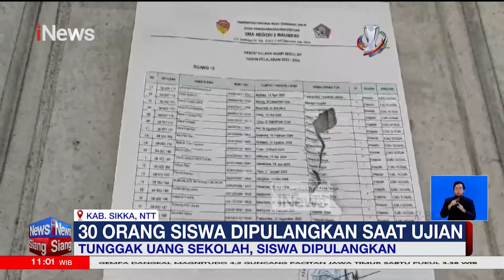Tunggak Uang Sekolah Rp50 Ribu, Siswa di Kab. Sikka Dipulangkan - iNews Siang 20/04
Dian, siswi SMA Negeri 2 Maumere, Kabupaten Sikka, Provinsi Nusa Tenggara Timur (NTT) mengaku tidak diperkenankan mengikuti ujian lantaran memiliki tunggakan uang sekolah Rp50 ribu.

iNews Siang, Sabtu, 20 April 2024/POT